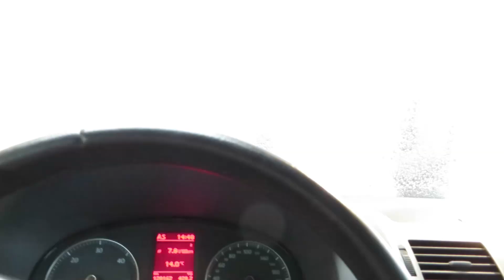imo Waschstraße, Haltern am See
imo Waschstraße, Haltern am See, November 2013